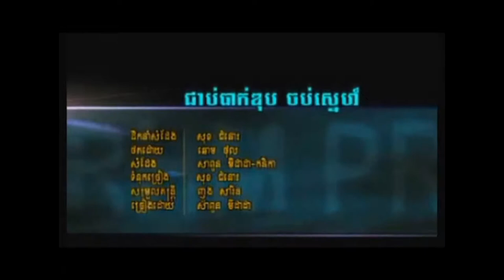Khmer song - Jeab bak dob job sne - provincial training college in Siem Reap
Hi! this video i want to show you about the activities of PTTC in Cambodia performance.